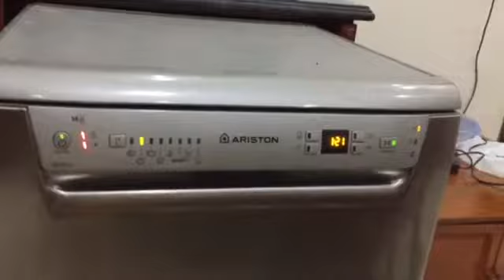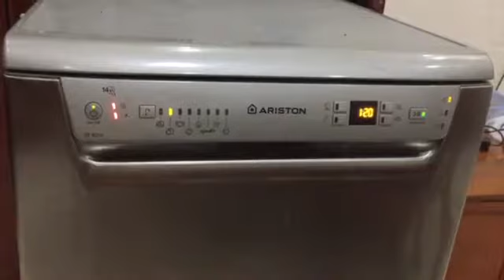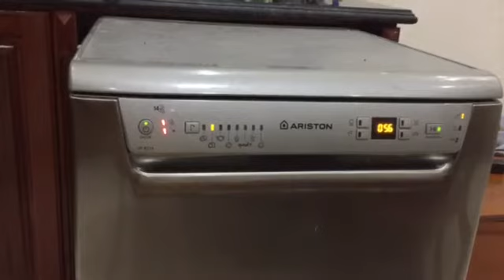Sửa máy rửa bát Ariston tại Việt Nam - cách kiểm tra máy báo lỗi - Chế cơ máy rửa bát bảo hành 24h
Chuyên sửa máy rử bát kinh nghiệm thực tế 15 năm tại việt nam địa chỉ Duy nhất uy tín số 1 sửa tại nhà trên toàn quốc - 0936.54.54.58 - suamayruabat.net - Baohanhboschvietnam.vn